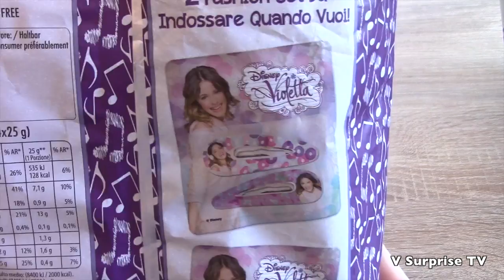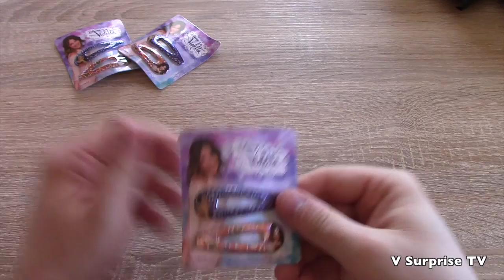Disney Violetta MAXI Surprise chips | Maxi pacco di Violetta Patatine con sorpresa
Unboxing of disney violetta maxi surprise chips.